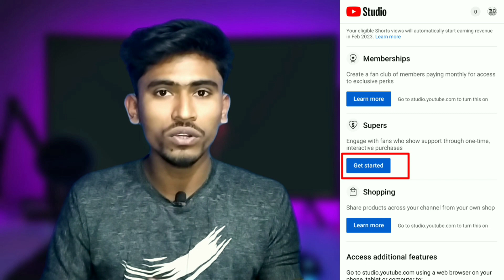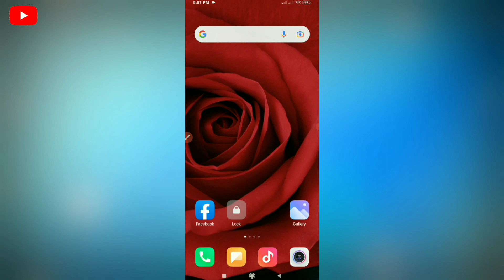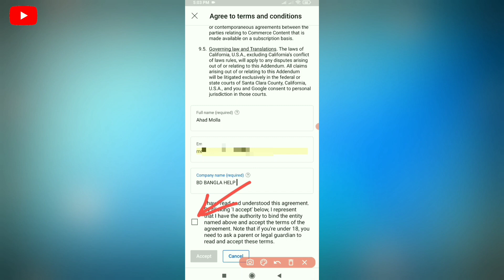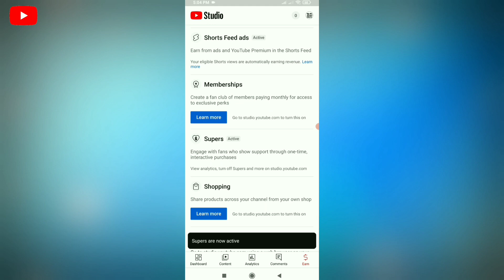How to Enable "Super Thanks" Option on YouTube || Super thanks apply 2023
super thanks
youtube super thanks button
super thanks on youtube
youtube super thanks feature
how to enable super thanks on youtube 2023
how to enable super thanks on youtube shorts
how to turn on super thanks
how to activate super thanks on youtube
how to use super thanks on youtube
super thanks enable bangla
how to enable super thanks on youtube
1 click super thanks enable

                💢Follow Me💢